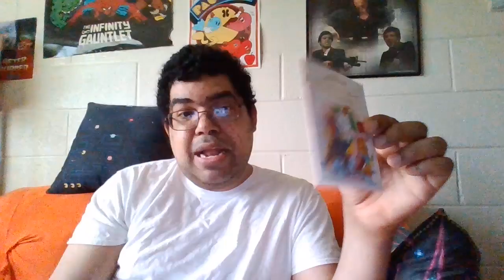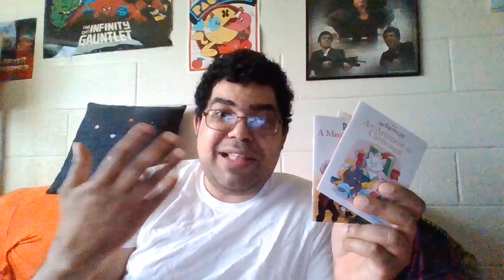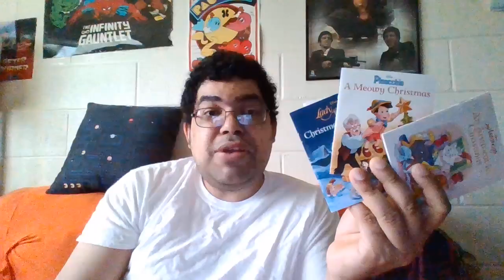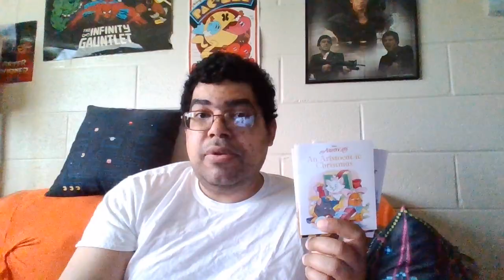donating to the channel